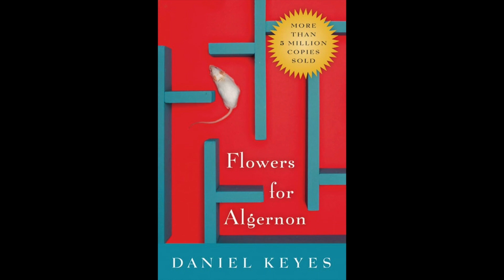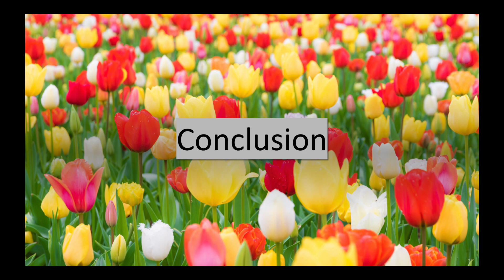(Insert Clickbait) Flowers For Algernon: Book Review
This is review that I made a year or two ago.

My book